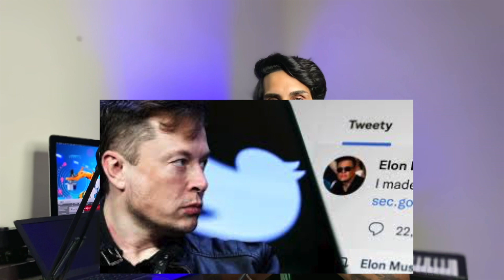Sohipa Robot Destroy World ? रोबोट इंसानों को खत्म करना चाहते हैं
We Explain Facts & Incidents We Spread Knowledge

 @THE SHWETA SHREE & ERBAN SINGH

FOR ANY MUSICAL WORK, MUSIC PRODUCTION, LYRICAL CONTENT, VIDEO EDITING, VIDEO SHOOT.

क्या ARTIFICIAL INTELLIGENCE हम सभी को ख़तम करदेगा?
Hot Robot At SXSW Says She Wants To Destroy Humans
Robot Makes Obsolete
Elon Musk MOST SHOCKING INTERVIEW with ai
Sophia said she will kill humans in the future
robot vs humans
when robot said they will kill humans
humans gonna kill by robots